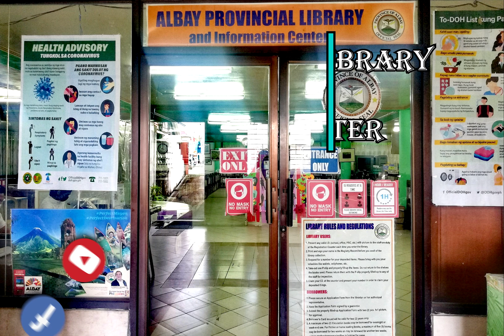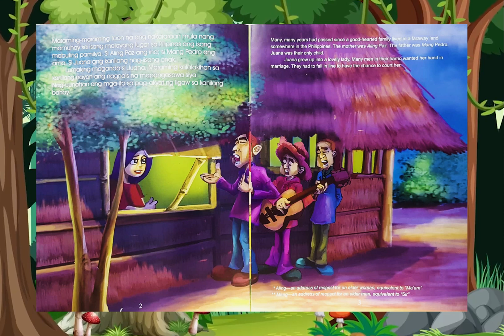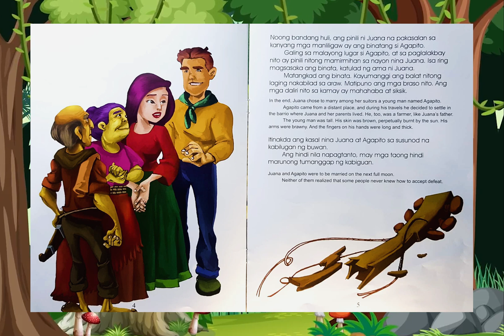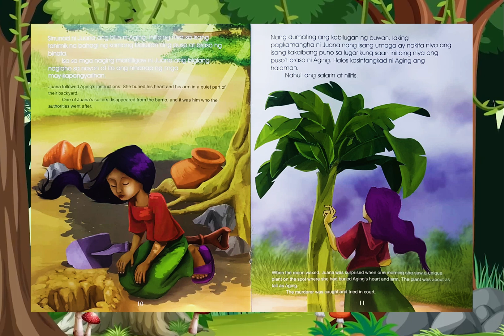ALAMAT NG SAGING - ATE JOAN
ALBAY PROVINCIAL LIBRARY AND INFORMATION CENTER
ONLINE STORYTELLING

"KWENTUHAN SA SILID AKLATAN, HABANG KAYO'Y NASA TAHANAN."

Story Title: "Alamat ng Saging."
Author: Boots Agbayani-Pastor
Illustrator: Gary Autencio
Storyteller: Joan Roncesballes